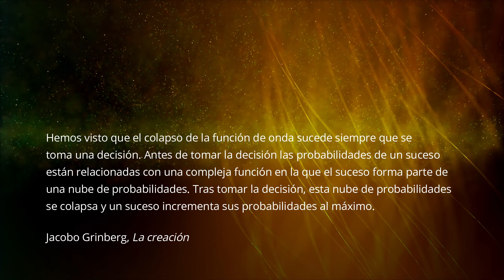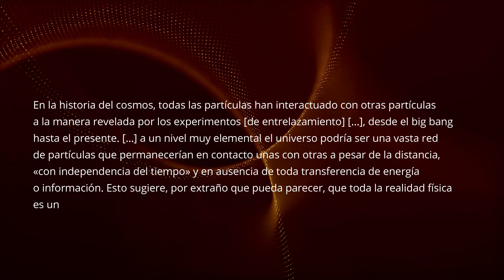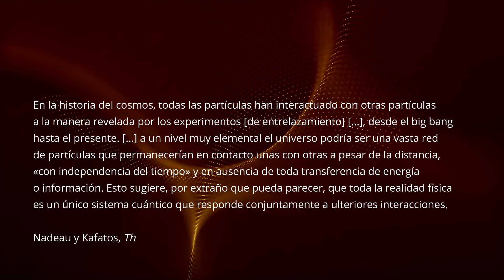🌟 DESAFÍOS CUÁNTICOS | ¿Tiene la consciencia un fundamento cuántico?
Explorando algunos de los desafíos que plantea la teoría cuántica en relación a la ciencia, la filosofía, la espiritualidad y otras disciplinas.